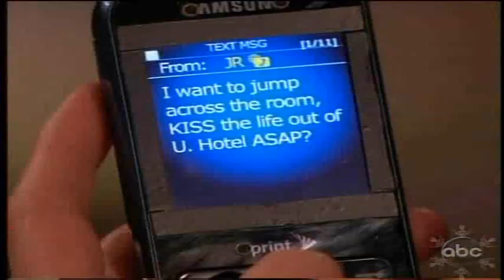AMC 12/20/10 Part 2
AMC 12/20/10 Part 2 -The first 10 seconds got cut off. - Clips by Me